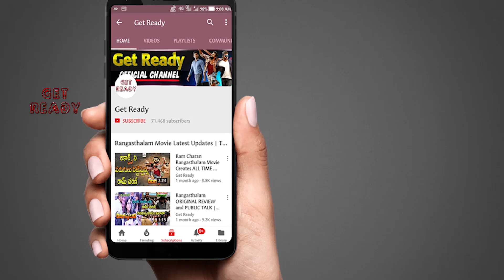Ram Charan Sensational Decision For Mega Fans.! Ram Charan Upcoming Movies | RRR Movie | Get Ready